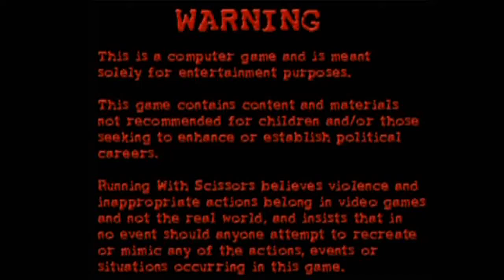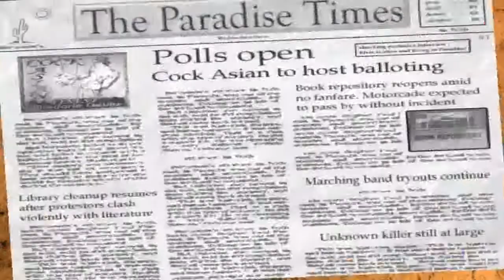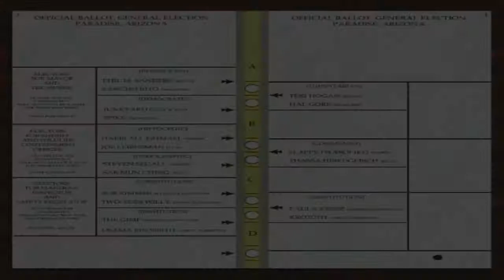Let's Play Postal 2 Episode 8